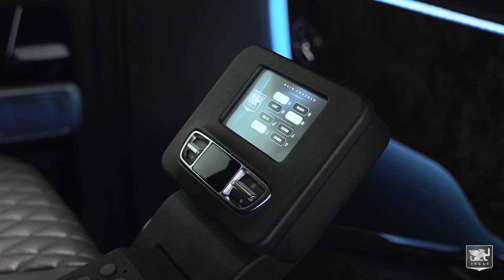INKAS® Armored Mercedes-Benz G63 AMG VIP Limo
The INKAS®
 Armored Mercedes-Benz G63 AMG stretch Limo
features a spacious interior boasting a
 4K high definition television with Apple
TV integration, a motorized bar, and
 newly designed, fully-reclining captain’s
 chairs upholstered in ultra-premium
 Alcantara suede and trimmed in top-grain
 exotic leather. The VIP passengers
 can sit back and relax in the massaging
seats while accessing the built-in control
 center from which they can command
all media, lighting, comfort, and security
functions. The bespoke limousine not only provides utmost comfort in motor vehicle transportation, but also offers complete 360º ballistic protection, certified to CEN 1063 BR6 armoring standards.